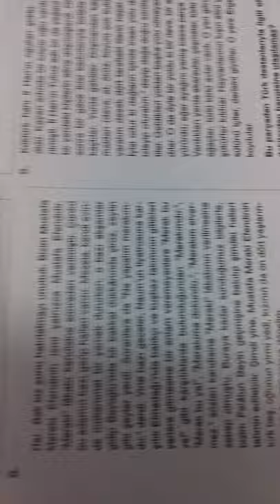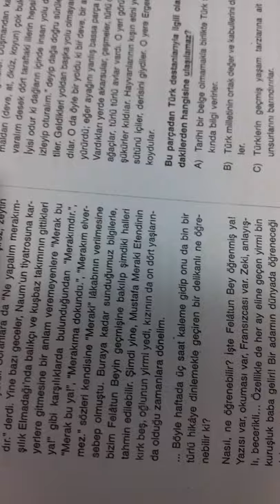10.SINIF BİLGİ SARMALI TÜRKÇE